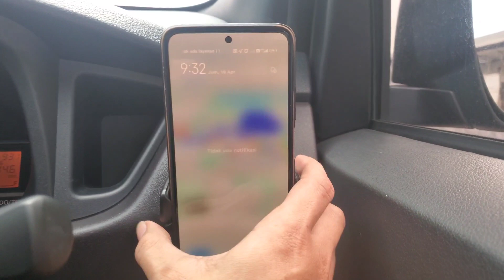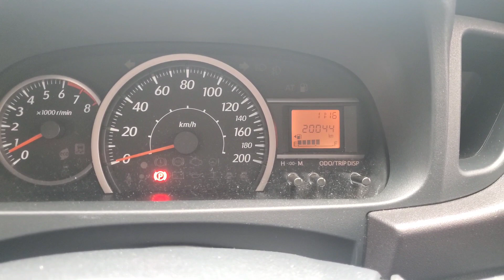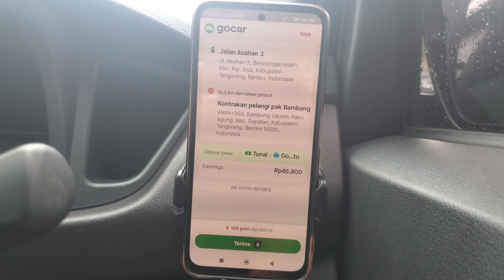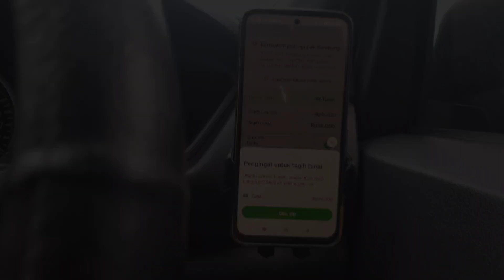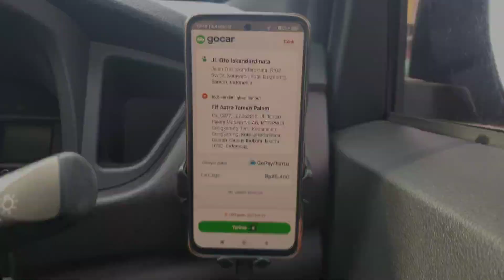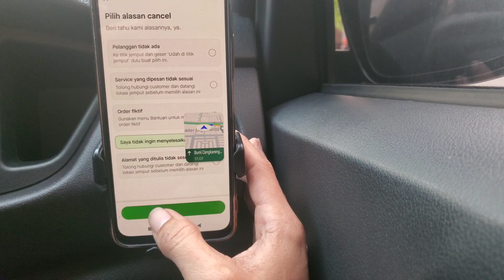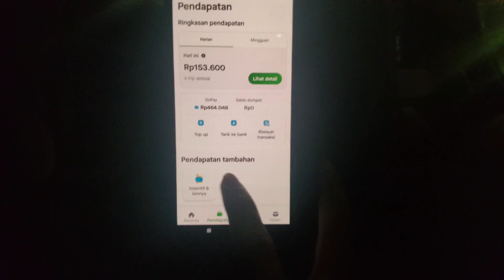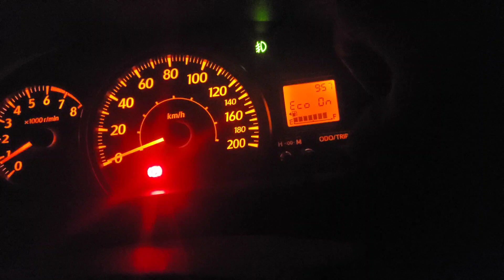BERAWAL OFFLINE LANJUT ONBIT | TEAM PILIH ARGO SORTIR & CANCEL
ojol
tarif ojol naik
gilang ojol
ojolie
kenaikan tarif ojol
ojola in english
ojola
video ojol sama ayam
maxim ojol
tarif ojol terbaru
gocar
gocardservices
go karts near me
go kart
promo gocar
gocard
go kart racing
go karts for sale
daftar gocar
voucher gocar hari ini
gojek
promo gojek
call center gojek
voucher gojek
daftar gojek
logo gojek
download gojek
gojek app
gojek app download
maxim
maximus vaccarino
maximum 401k contribution 2023
maximo
maxim healthcare staffing
maximus vaccarino obituary
maxim magazine
maxim staffing
maxim lighting
maxim definition
maxim car
maxim careers
maxim care
maxim care mobile
maxim card lighter
cara order maxim car
daftar maxim car
maxim care connect
maxim carpet protector
daftar maxim car driver
perjalanan jauh
doa perjalanan jauh
doa perjalanan jauh rumi
terkadang perjalanan jauh
doa untuk perjalanan jauh
doa perjalanan jauh naik mobil
doa dalam perjalanan jauh
doa perjalanan jauh darat
doa safar perjalanan jauh
doa perjalanan jauh naik pesawat
calya
toyota calya
calyan wax co
toyota calya price in india
toyota calya 2023
toyota calya price
harga calya 2023
harga calya 2022
harga calya bekas
mobil calya
harga mobil calya bekas
harga toyota calya 2022
calya artinya
calya agya
calya at 2023